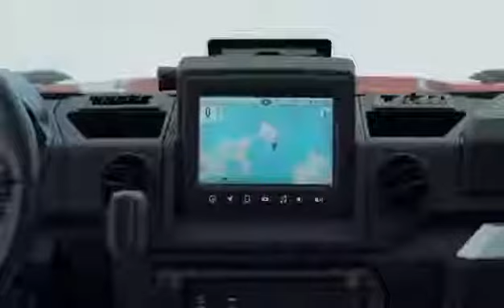OLIVE BRANCH MOTORSPORTS | 2020 POLARIS RZR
Step aside. Brantley Gilbert gets loose in a Polaris RZR.